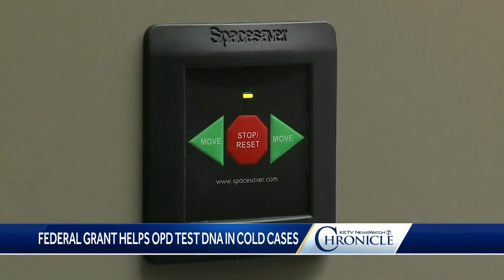Chronicle: Cold Case Awareness Month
This week on Chronicle, we are honoring cold cases in the metro as police and the family of victims look for answers.